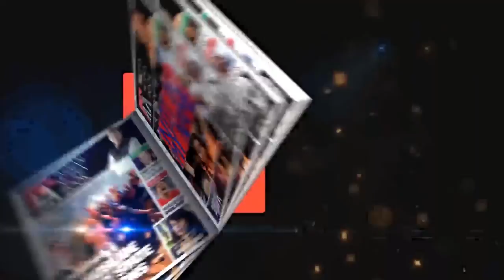Lalbagh Flower Show | Bengaluru | Republic Day Special I#Lalbagh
The famous Flower Show in Lalbagh, Bengaluru from 18th Jan to 26th Jan 2019.